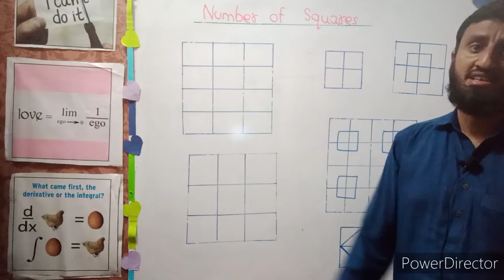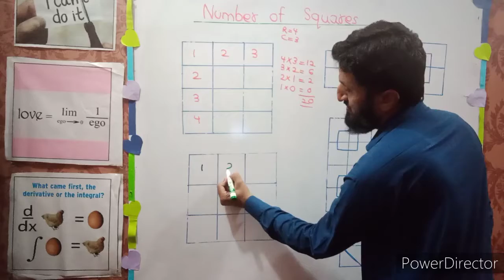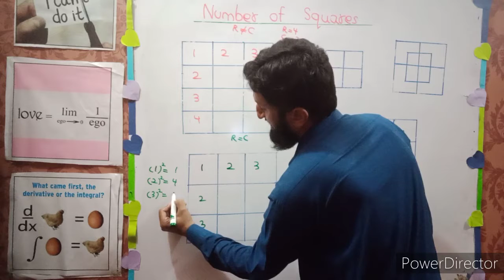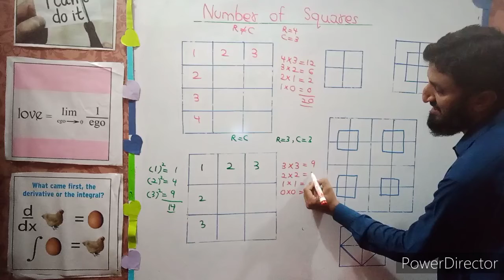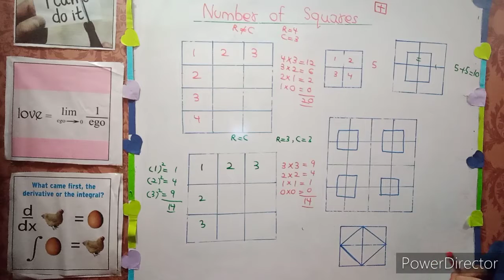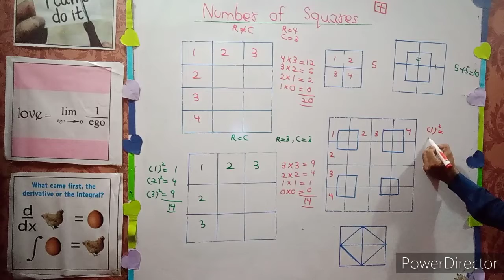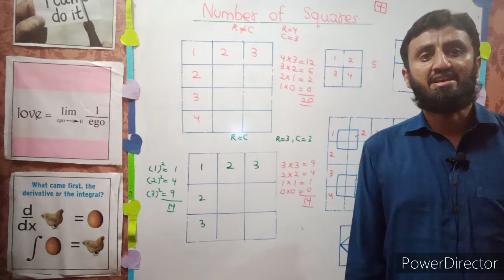Count Squares with very easy trick | IQ level Questions | Ghulam Mustafa